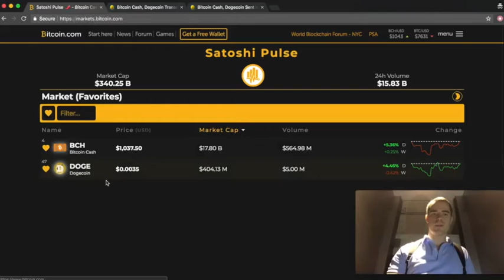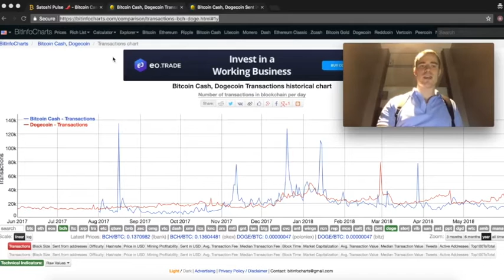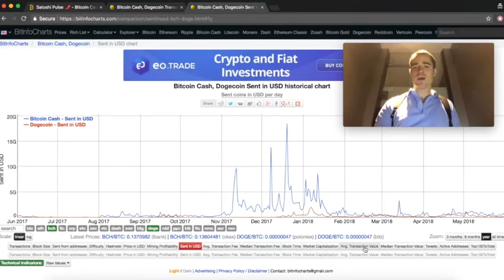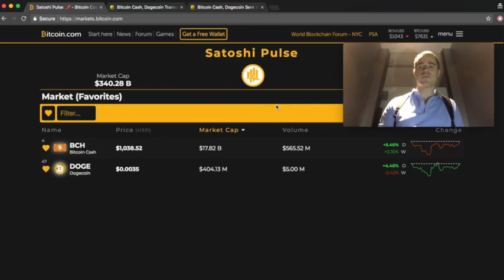Roger Ver en Español Bitcoin.com Spanish Version Dogecoin mas popular que Bitcoin Cash?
si te gusto has una micro donación: bitcoincash:qz3mnquxudpnmv3dtgk73uaw5wzewf3x0y4katthaz

Video traducido de su original al Español

Dogecoin More Popular Bitcoin Cash? | Roger Ver Explains

Here at bitcoin.com we've heard certain people make the statement that dogecoin has a higher transaction throughput than bitcoin cash therefore it is more popular, has lower fees and is better.

In this video, Roger Ver breaks down the differences between Bitcoin Cash and why more transactions doesn't mean it is more popular.

► What is bitcoin?

► Who are we?

Topics covered:
dogecoin, bitcoin cash, bitcoin, btc, bch, doge coin, doge meme, bitcoin news, roger ver
Category
News & Politics